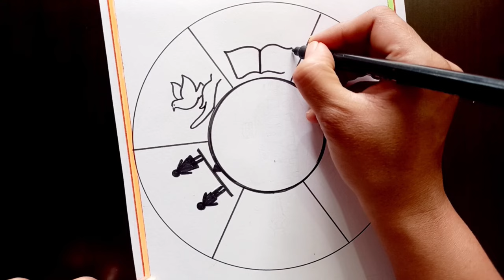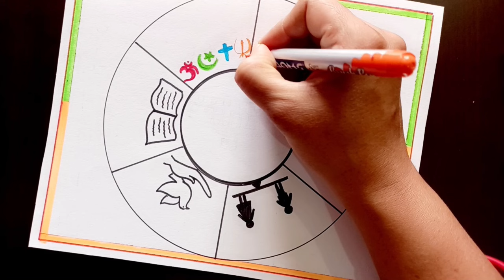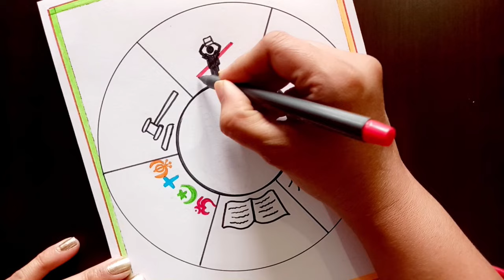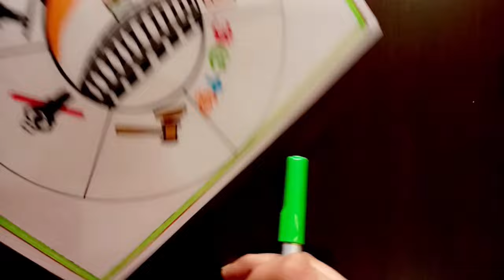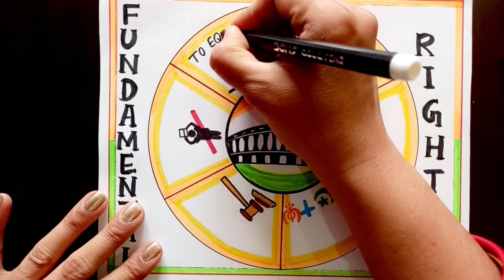मौलिक अधिकार पर चित्र/ Fundamental Rights Drawing/ Fundamental Rights In Constitution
Hi everyone, welcome back to Lisha Art Class for easy and creative sketches and Drawings.